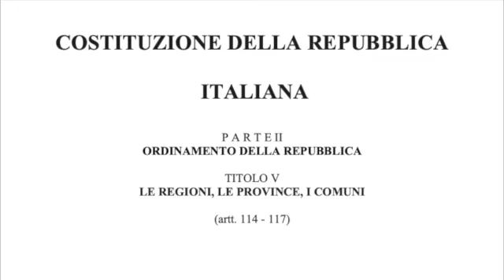11 Costituzione della Repubblica Italiana - Parte II Titolo V - Le Regioni, le Province, i Comuni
Il seguito della lettura della Costituzione della Repubblica Italiana, articolo per articolo (artt. 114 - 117).
Voce: Anastasia A. Bokova

P A R T E II: ORDINAMENTO DELLA REPUBBLICA
TITOLO V: LE REGIONI, LE PROVINCE, I COMUNI

ART. 114
La Repubblica è costituita dai Comuni, dalle Province, dalle Città metropolitane, dalle Regioni e dallo Stato.
I Comuni, le Province, le Città metropolitane e le Regioni sono enti autonomi con propri statuti, poteri e funzioni secondo i princìpi fissati dalla Costituzione.
Roma è la capitale della Repubblica. La legge dello Stato disciplina il suo
ordinamento.

ART. 115

ART. 116
Il Friuli-Venezia Giulia, la Sardegna, la Sicilia, il Trentino-Alto Adige/Südtirol e la Valle d’Aosta/Vallée d’Aoste dispongono di forme e condizioni particolari di autonomia, secondo i rispettivi statuti speciali adottati
con legge costituzionale.
La Regione Trentino-Alto Adige/Südtirol è costituita dalle Province autonome di Trento e di Bolzano. [...]
La legge è approvata dalle Camere a maggioranza assoluta dei componenti, sulla base di intesa fra lo Stato e la Regione interessata.

ART. 117
La potestà legislativa è esercitata dallo Stato e dalle Regioni nel rispetto
della Costituzione, nonché dei vincoli derivanti dall’ordinamento comunitario e dagli obblighi internazionali.
Lo Stato ha legislazione esclusiva nelle seguenti materie:
a) politica estera e rapporti internazionali dello Stato; rapporti dello Stato con l’Unione europea; diritto di asilo e condizione giuridica dei cittadini di Stati non appartenenti all’Unione europea;
b) immigrazione;
c) rapporti tra la Repubblica e le confessioni religiose;
d) difesa e Forze armate; sicurezza dello Stato; armi, munizioni
ed esplosivi;
e) moneta, tutela del risparmio e mercati finanziari; tutela della
concorrenza; sistema valutario; sistema tributario e contabile
dello Stato; armonizzazione dei bilanci pubblici;26 perequazione
delle risorse finanziarie;
f) organi dello Stato e relative leggi elettorali; referendum statali;
elezione del Parlamento europeo;
g) ordinamento e organizzazione amministrativa dello Stato e degli enti pubblici nazionali;
h) ordine pubblico e sicurezza, ad esclusione della polizia amministrativa locale;
i) cittadinanza, stato civile e anagrafi;
l) giurisdizione e norme processuali; ordinamento civile e penale; giustizia amministrativa;
m) determinazione dei livelli essenziali delle prestazioni concernenti i diritti civili e sociali che devono essere garantiti su tutto il territorio nazionale;
n) norme generali sull’istruzione;
o) previdenza sociale;
p) legislazione elettorale, organi di governo e funzioni fondamentali di Comuni, Province e Città metropolitane;
q) dogane, protezione dei confini nazionali e profilassi internazionale;
r) pesi, misure e determinazione del tempo; coordinamento informativo statistico e informatico dei dati dell’amministrazione
statale, regionale e locale; opere dell’ingegno;
s) tutela dell’ambiente, dell’ecosistema e dei beni culturali.
Sono materie di legislazione concorrente quelle relative a: rapporti internazionali e con l’Unione europea delle Regioni; commercio con l’estero; tutela e sicurezza del lavoro; istruzione, salva l’autonomia delle istituzioni scolastiche e con esclusione della istruzione e della formazione professionale; professioni; ricerca scientifica e tecnologica e sostegno all’innovazione per i settori produttivi; tutela della salute; alimentazione; ordinamento sportivo; protezione civile; governo del territorio; porti e aeroporti civili; grandi reti di trasporto e di navigazione; ordinamento della comunicazione; produzione, trasporto e distribuzione nazionale dell’energia; previdenza complementare e integrativa; coordinamento della finanza pubblica e del sistema tributario; valorizzazione dei beni culturali e ambientali e promozione e organizzazione di attività culturali; casse di risparmio, casse rurali, aziende di credito a carattere regionale; enti di credito fondiario e  agrario a carattere regionale. Nelle materie di legislazione concorrente spetta alle Regioni la potestà legislativa, salvo che per la determinazione dei principi fondamentali, riservata alla legislazione dello Stato.[...]
Le Regioni e le Province autonome di Trento e di Bolzano, nelle materie di
loro competenza, partecipano alle decisioni dirette alla formazione degli
atti normativi comunitari e provvedono all’attuazione e all’esecuzione degli
accordi internazionali e degli atti dell’Unione europea, nel rispetto delle
norme di procedura stabilite da legge dello Stato, che disciplina le modalità di esercizio del potere sostitutivo in caso di inadempienza.
La potestà regolamentare spetta allo Stato nelle materie di legislazione
esclusiva, salva delega alle Regioni. La potestà regolamentare spetta alle
Regioni in ogni altra materia. I Comuni, le Province e le Città metropolitane
hanno potestà regolamentare in ordine alla disciplina dell’organizzazione e dello svolgimento delle funzioni loro attribuite.[...]